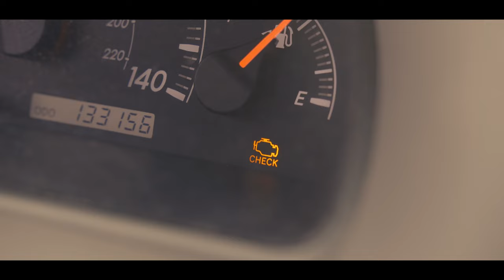Tijuana - Dyve (Feat. Bosey)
This week on the adventures of Dyve & Friends, our heroes find themselves stranded in the desert with no food or water. Will they find sanctuary at Casa De Bosey in Tijuana? Or will the desert continue playing tricks on them? Bum Bum BUMMMM.

Shot/Directed by: Kaeden Hahn (@kaeden_hahn)